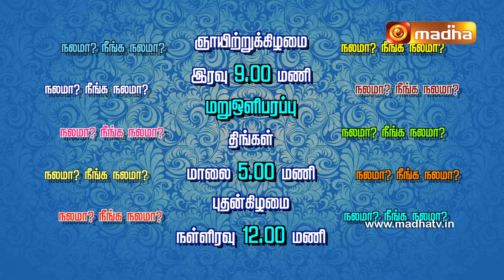Nalama Neenga Nalama